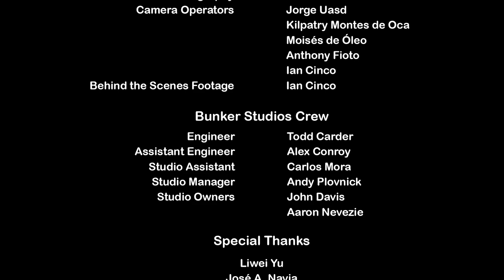Any Gama - The Bunker Session: We Just Wanna Give You the Funk by Mercedes Band feat. Coral Mizrachi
Any Gama is a New York based, internationally faced, multicultural jazz fusion and world music group founded and led by Israeli musician Roni GBZ Jr.
We believe in connecting the people of the world with the common language of music.

This video was filmed at Bunker Studios in Brooklyn, New York, on May 26th, 2019.

Any Gama - We Just Wanna Give You the Funk
by Mercedes Band

Composition & Lyrics: Gal Toren, Ronen Cochavi, Uri Gat, Ariel Sharkovski
Arrangement: Roni GBZ Jr.
English Translation: Coral Mizrachi, Roni GBZ Jr.
Director: Yudelka Heyer
Director of Photography: Victor Diaz
Mixing & Mastering: Dallas Palumbo
Costume Designer: Betty Adams

Any Gama (participating in this video)
Singing, Keys & Darbuka: Roni GBZ Jr.
Drums: Daniel Sweeney
Bass Guitar: José A. Navia
Electric Guitar: Omri Floman
Trumpet: Clynt Yerkes
Trumpet: Dallas Palumbo
Tenor Sax: Hunter Smith
Trombone: Ryan Gochee
Flute: Marvin Miao Wang

Guest Performers
Singing: Coral Mizrachi
Violin: Sally Gorski
Violin: Arta Jēkabsone
Viola: Kat Lawhead
Cello: Shuyi Zhang

Film Crew
Director: Yudelka Heyer
Assistant Director: Gabrielle Scott
Camera Operators: Jorge Uasd, Kilpatry Montes de Oca, Moisés de Óleo, Anthony Fioto, Ian Cinco
Behind the Scenes Footage: Ian Cinco

Bunker Studios Crew
Engineer: Todd Carder
Assistant Engineer: Alex Conroy
Studio Assistant: Carlos Mora
Studio Manager: Andy Plovnick
Studio Owners: John Davis, Aaron Nevezie

Special Thanks
Liwei Yu
José A. Navia

Alon Amiranov, Tamisha Arrendell, Hadas Bartov, Doron Ben Zvi, Chris Ciprian, Tanya Eden Levi, Eti Goren, Keren Imberg, Daniel Kelsey, James Ma, Moti Pinhassi, Sivan Raveh, Brandon Tijolo Russ, Vanetta Schoefield, Ashkat Sharma, Oded Sharon, Liav Isaac Shopen, Cristina (Trumpet Wom’), Brandon M. Weber and Nofar Yfrach. Your ongoing support gives us the opportunity to do what we like doing best. Thank you!

© All of the rights for all the content in this video are reserved for Any Gama and Roni GBZ Jr. unless stated otherwise.